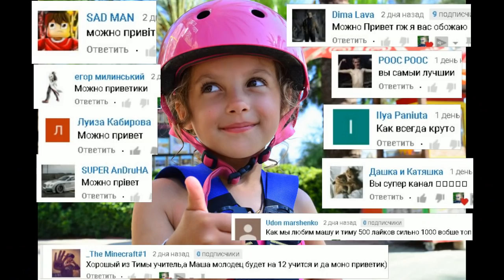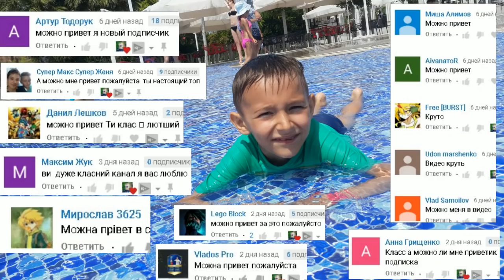Бейблейд СЮРПРИЗ от мамы ! Какой бейблэйд получил Тима? Jinnius J3 распаковка, обзор/ video for kids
Тима грустит, что закончилось лето и у него нет какого -нибудь подарка на память о летних каникулах! Какой бейблейд сюрприз подарила мама? Смотри новое видео о бейблэйд прямо сейчас!